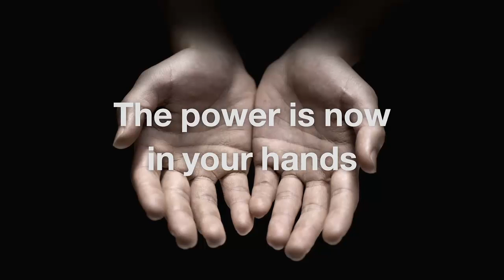PSN for PS Vita, PS3 concept from Sony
SCEA announces the PS Vita, then named as the Sony NGP, and this is the HD concept trailer for the new network.